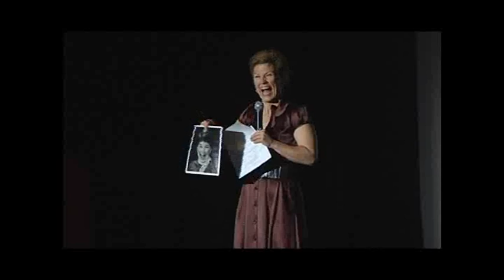2008 IT Awards Highlights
Edward Albee, Lisa Kron, Bill Irwin, Martin Denton, and some outrageous moments from the 2008 New York Innovative Theatre Awards Ceremony.